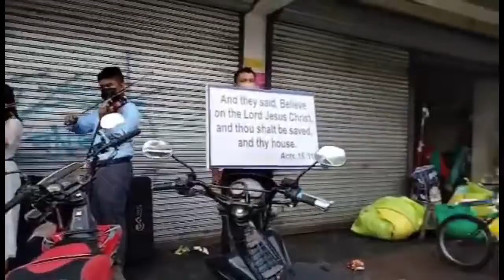But for the blood